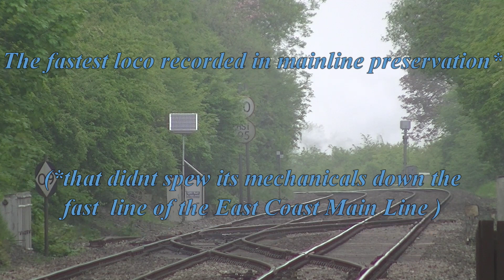History Repeating - coming soon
Who is the third in the series?